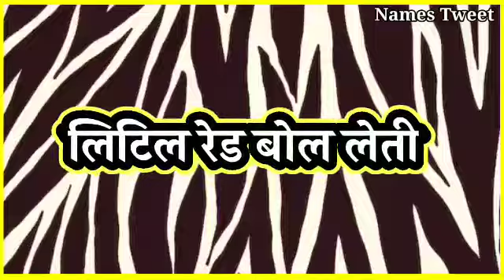Heyan Ka Arth | Heyan Ka Arth Kya Hota Hai | Heyan Naam Ka Arth | Heyan Naam Ka Matlab Kya Hai